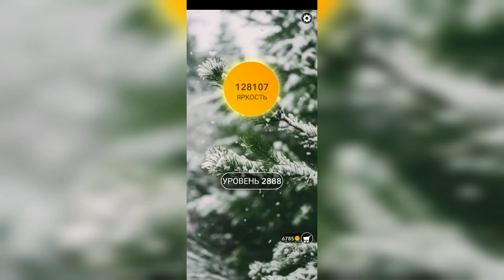Word / Слово Крест: Поиск русского кроссворда / Уровень 2888